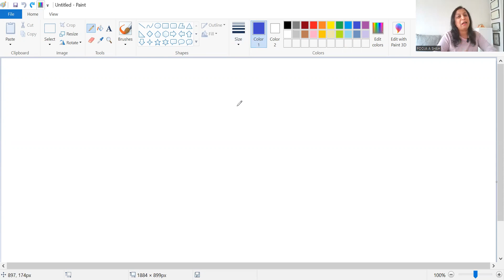LETTER E Improve listening skills.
To receive a daily dose of knowledge and tips, you can follow me (Pooja A Shah) on: